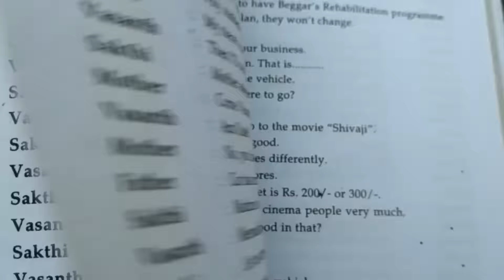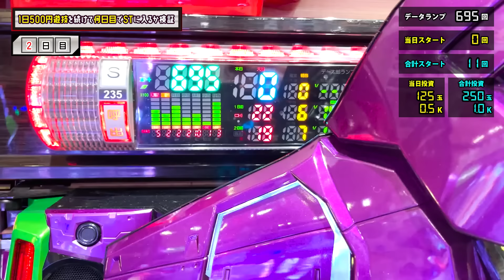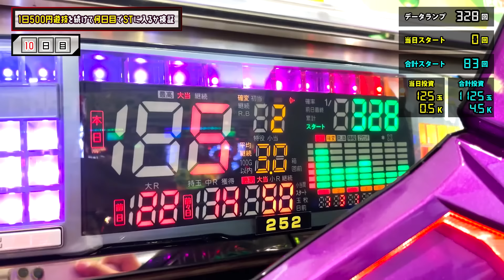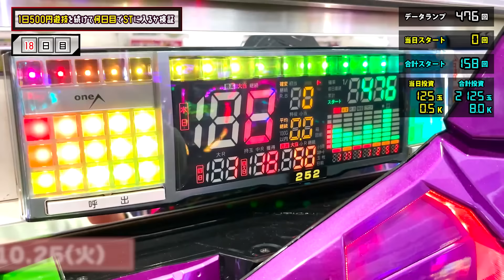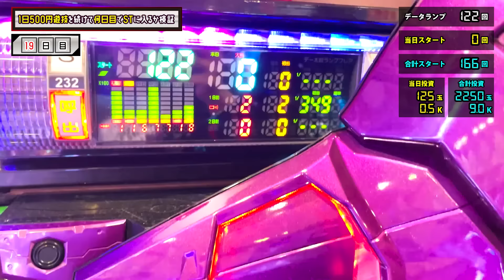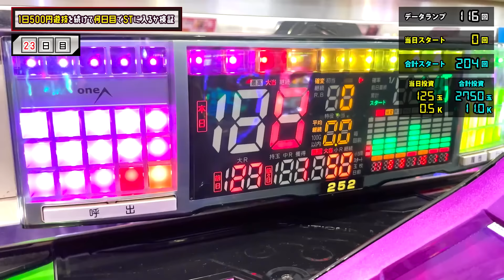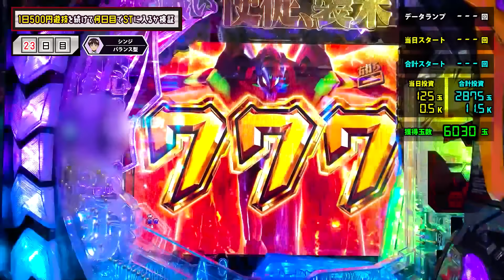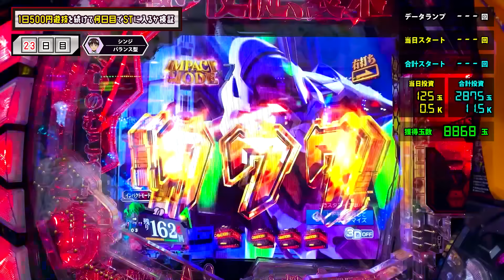【新世紀エヴァンゲリオン〜未来への咆哮】毎日500円だけ打ち続けたら何日目に当たるか？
エヴァ15（新世紀エヴァンゲリオン〜未来への咆哮）を毎日500円打ち続けたら何日目に当たるのか検証実践動画です！

●誹謗中傷や特定の人を攻撃すさるようなチャット、差別的な発言、荒らし行為は即ブロック対象とあさせて頂きます。

トラブルが起こった場合は自己責任でお願いいたします。

●ライブ配信中せっかく送って頂いたチャットにお返事が出来ない場合がございます。

●視聴者様同士のチャットは一切お読みできません。出来るだけお控えください。
また、挨拶は個人的ではなく「皆様こんばんは！」のように個人名での挨拶は禁止させて頂きます。